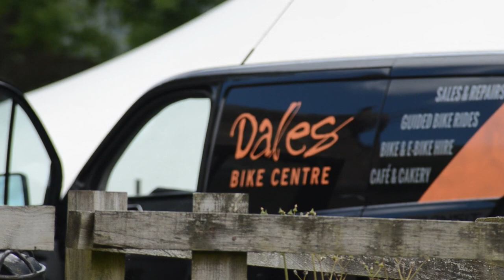Extreme lanes in the Yorkshire Dales! - Panda 4x4's pushed past the limit! - Dales meet 2021, Day 2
Big thank you to Ardventures for the recovery!